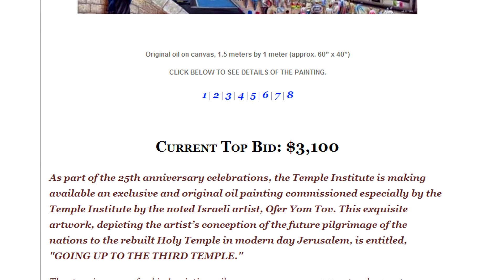Exclusive Online Temple Art Auction! Current Top Bid: $3,150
Current Top Bid: $3,150

As part of the 25th anniversary celebrations, the Temple Institute is making available an exclusive and original oil painting commissioned especially by the Temple Institute by the noted Israeli artist, Ofer Yom Tov. This exquisite artwork, depicting the artist's conception of the future pilgrimage of the nations to the rebuilt Holy Temple in modern day Jerusalem, is entitled, "GOING UP TO THE THIRD TEMPLE."

The stunning, one-of-a-kind painting, oil on canvas, measures 1.5 meters by 1 meter (approx. 60" x 40") and is unframed.

The Temple Institute is making this modern masterpiece available to the highest bidder in an online auction. The auction has officially been opened with a starting bid of $3,000. Proceeds from the sale of this painting will directly benefit the holy work of the Temple Institute.

This auction is open to the worldwide public. There are no conditions for participation. The current highest bid will be posted on this page.

The auction will conclude at the Temple Institute's 25th Anniversary Gala in Dallas, TX on November 14th, 2012. The highest bid will be announced during the course of the evening.

The painting will be shipped to the auction winner at the Temple Institute's expense upon receipt of payment confirmation.